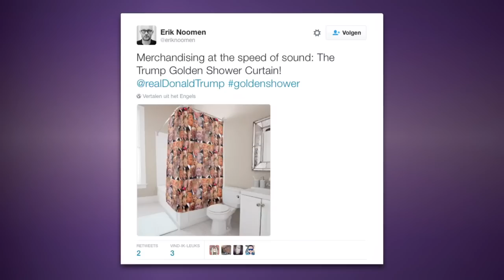Creatieve social media inhakers Trump-gate - RTL LATE NIGHT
Vandaag is de dag van Trump-gate en dat leverde leuke, creatieve tweets op!

In deze video:
Marieke Elsinga, Humberto Tan